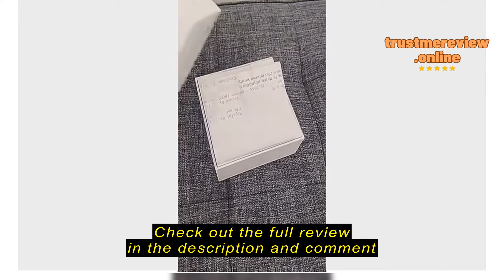Review Apple AirPods Pro (2nd generation) with MagSafe Charging Case (USB‑C)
Check the cheapest price on Shopee (Semak harga termurah di Shopee)

senQ Official Store | Apple Authorised Reseller

Apple AirPods Pro (2nd generation) with MagSafe Charging Case (USB‑C)